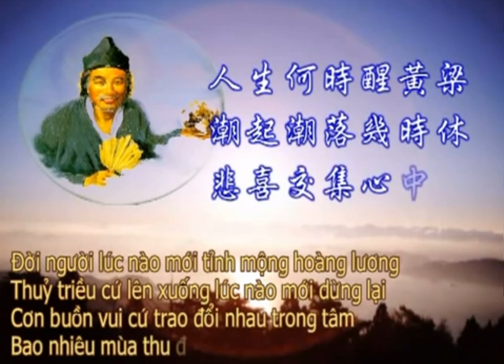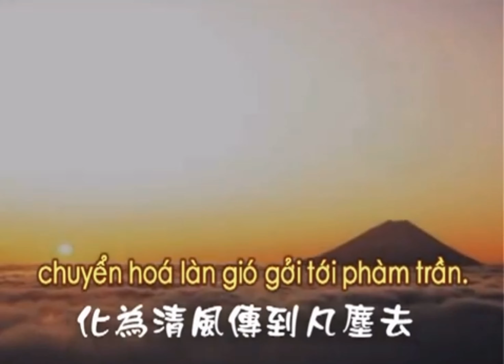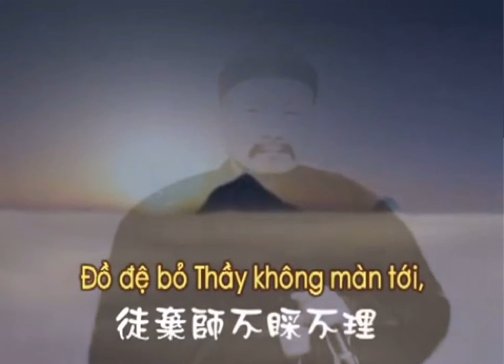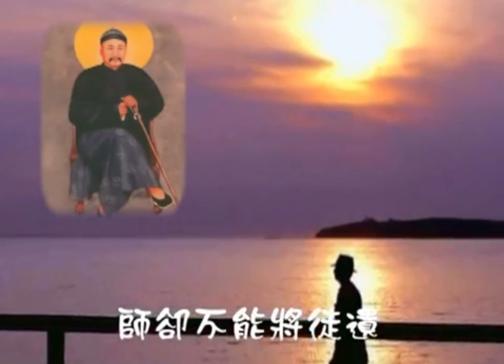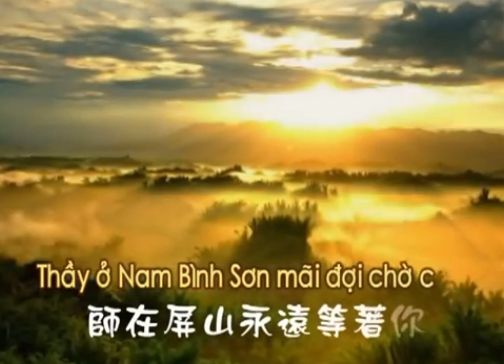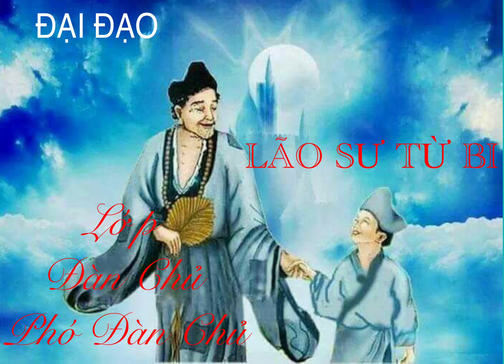LÃO SƯ LÂM ĐÀN _ Lớp Đàn Chủ - Phó Đàn Chủ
NHẤT QUÁN ĐẠO
PHÁT NHẤT SÙNG ĐỨC
MACAU ĐẠO VỤ TRUNG TÂM
LỚP ĐÀN CHỦ
PHÓ ĐÀN CHỦ
ĐẠI ĐẠO